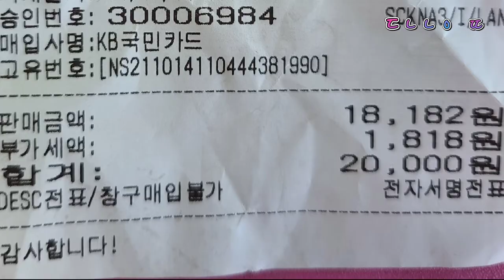무서운곳 안갈거에요ㄷㄷㄷ그럴려면?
광견병접종 광견병접종기간 반려견 입양견 댕댕이 광견병 접종기간 10월11~23일까지라서
다솜.잼잼이 병원 다녀 왔어요.
우리애들은 쫄보는 아닌거로 ㅎㅎ
둘다 무섭긴 한데 잘 참아주니 너무 고맙지요.

구독

좋아요!

그냥 지나치지 마시고
눌러주실거죠~

다솜.잼잼.삐삐 더 많은 사랑 관심 주실거죠^^

구독자님들
시청해 주시는 분들
감사합니다.